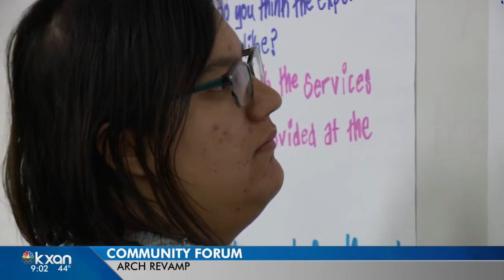Austin seeks community input on downtown homelessness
City leaders head into 2018 with a laser focus on the downtown homeless problem. On Saturday, they asked for community input.